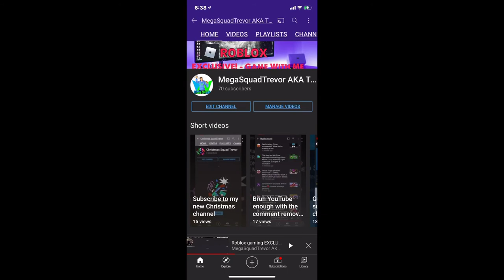Thank you so much everyone for 70 subscribers now only 10 to get to 80 subscribers 😁😁😁😁